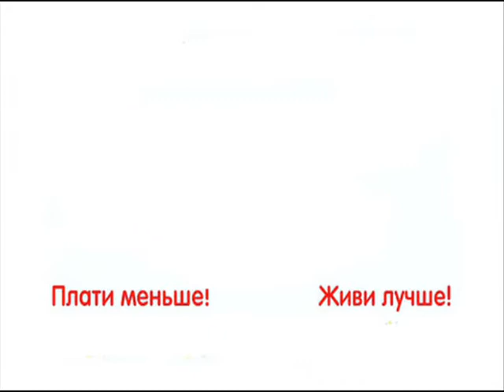Trixie TX 2330 резиновая щетка на руку для чистки терьеров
Если в доме поселился надежный сторож с жесткой щетиной, например эрдельтерьер или фокстерьер, необходимо купить данную щетку для груминга собак. Она эффективно уберет отмирающие волоски, откроет кожному покрову доступ кислорода, стимулирует кровоток. Крепление щетки для собак удобно для руки. Собаки любят такой уход!